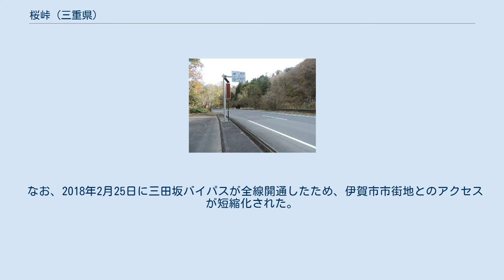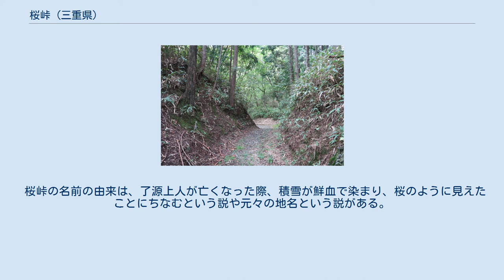桜峠 (三重県)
滋賀県甲賀市方面をのぞむ 桜峠の古道 桜峠（さくらとうげ）は三重県伊賀市と滋賀県甲賀市を隔てる峠である。
峠の両側とも淀川水系である。
 標高320mの国道422号上の峠である。
栂嶺峠（越）、丸柱峠（越）、信楽越、七里峠とも呼ばれる。
かつては忍者で有名な伊賀流、甲賀流を分ける鈴鹿山脈の峠の一つとして、両流派の流通を隔てる難所の一つとなっていた。
現在でも滋賀県と三重県を隔てているが、この両県を隔てる峠としては数少ない冬季通行止めにならない峠である。
峠は滋賀県側にある大きなピークを越えて下ってすぐの小さなピークの方であり、県境もこちらに指定されている。
 三重県には同名の峠が他に2ヶ所ある。
それぞれ松阪市と多気郡多気町を隔てるものと、津市と伊賀市を隔てるものとであるが、それぞれに歴史上、地質学上の繋がりは無い。
 車両での通行が可能な峠である。
片側1車線の確保されたアスファルト舗装のため通行に支障はないが、冬期は路面が凍結しやすいため走行には注意が必要である(6％の勾配)。
 なお、2018年2月25日に三田坂バイパスが全線開通したため、伊賀市市街地とのアクセスが短縮化された。
 1335年（建武2年）12月8日、佛光寺・興正寺7代目の宗主、了源上人が弟子の善了とともに殺害された。
上人は流れる血で自らの衣に「我の死は宿業のあらわれである。この者を罪してはならない。心改め懺悔する気持ちがあるから、よく後生の道を教えよ」と書いて西に向かって合掌し、念仏を唱えつつ亡くなったという。
伊賀市指定文化財。
 桜峠の名前の由来は、了源上人が亡くなった際、積雪が鮮血で染まり、桜のように見えたことにちなむという説や元々の地名という説がある。